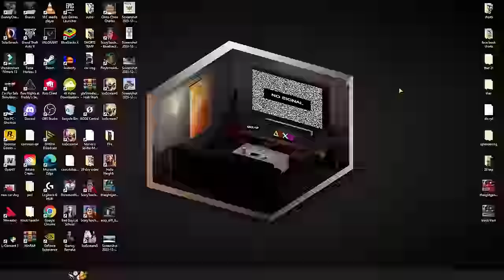Franklin Prank on Scary Teacher 3D For Taking Revenge in GTA 5 | (MADE HER CRY) | GTA5 AVENGERS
You are Watching Amaan Ansari

🔭Mobile Tripod
📞My Phone
💻My Laptop

!!\\\|||\\\Amaan Ansari \\\|||\\\|||\!!